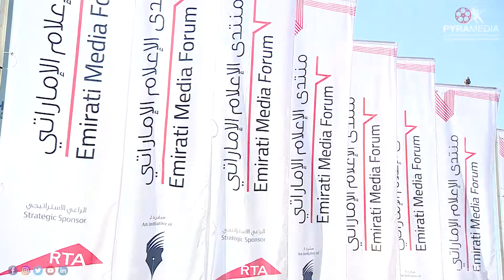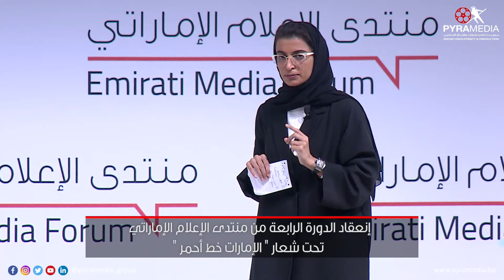منتدى الإعلام الإماراتي 2017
تغطية شركة بيراميديا لفعاليات منتدى الإعلام الإماراتي تحت شعار (الإمارات خط آحمر)